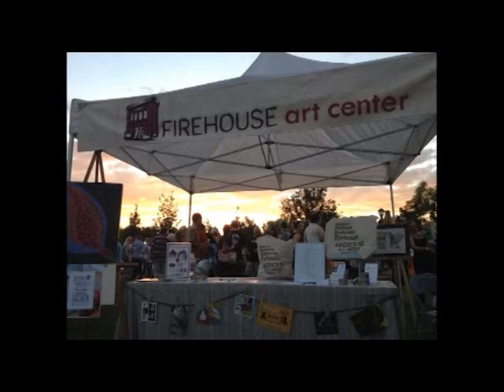05-Longmont PK 10-18013 - Kaitlyn Anderson - Firehouse Art Center